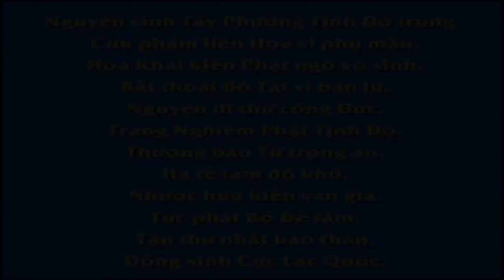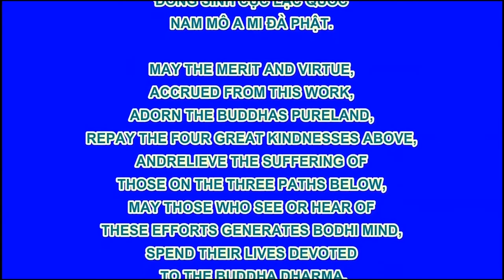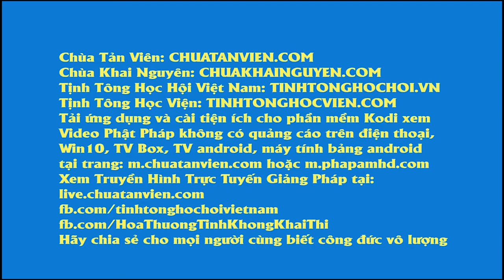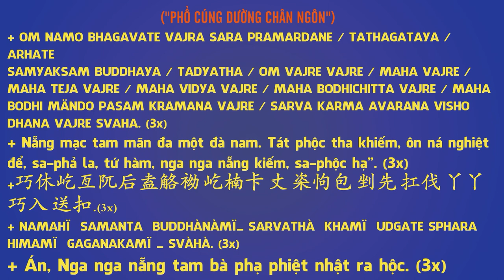Cô Độc, Phim Hoạt hình Phật Giáo, Pháp Âm HD